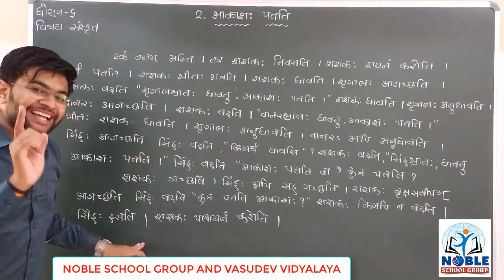STD-6 (SANSKRIT) (CH-2)